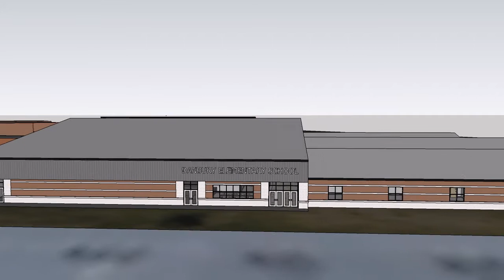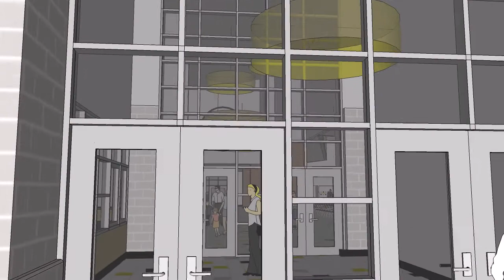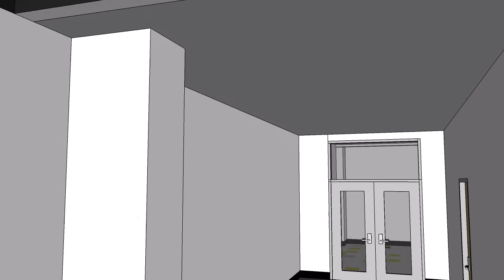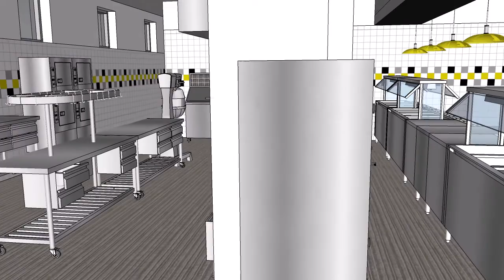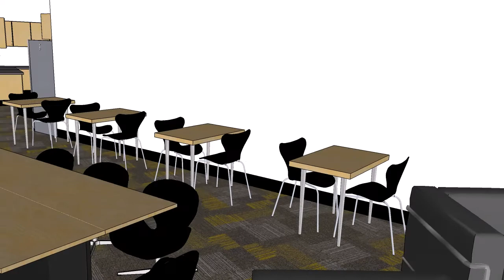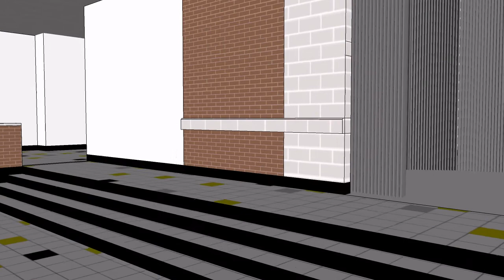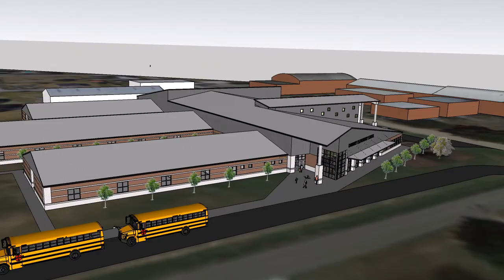Danbury Elementary Movie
This video was created by Brandon Rabe of Architects Rabe + Partners for Danbury Independent School District.